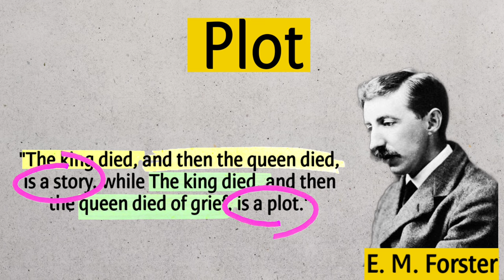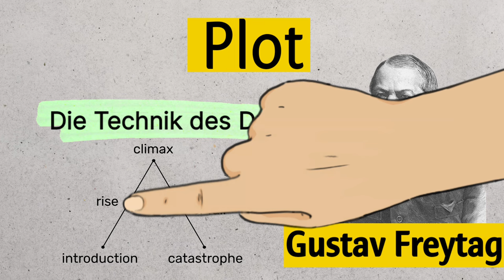Plot by Aristotle and gustav freytag in hindi